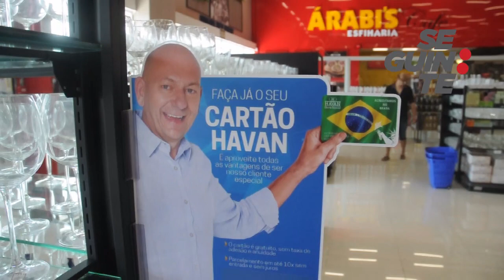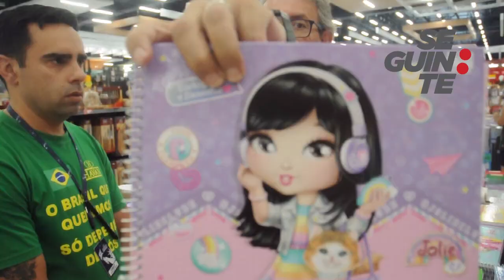HAVAN | Como é a loja que está chegando em Gravataí